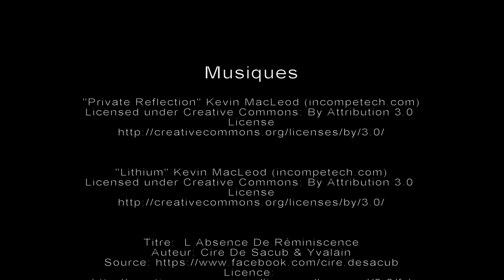[Audio Book] Le Croc de l'Hydre - Chapitre Quatrième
Kreg Holdfast est à présent acolyte dans la suite de l'Inquisiteur Thorismond. Malgré la crainte que lui inspire son nouveau statut il fait de son mieux pour servir l'Ordo Malleus, mais les choses ne sont pas si simples ...

Ce roman audio est basé sur des écrits datant de 2008 et prenant quelques libertés vis-à'vis de l'univers de Warhammer 40000. Certains éléments peuvent donc différer de la trame officielle actuelle proposée par Games Workshop.

Titre:  L Absence De Réminiscence
Auteur: Cire De Sacub & Yvalain